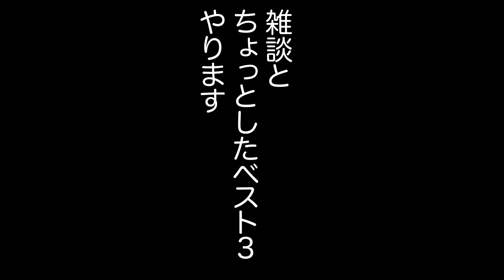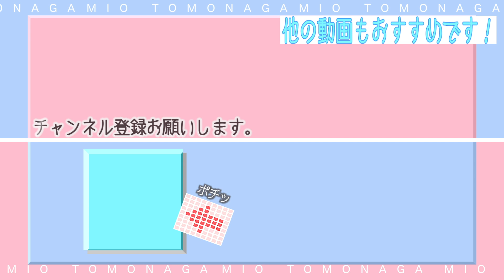【雑談】スムージー作ります♡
初めて雑談動画を撮影しました〜
ほんっとうにゆる〜〜く話しています。
温かい目でぜひ見て下さい🌻

コメント、グッドボタンもお待ちしていますー！